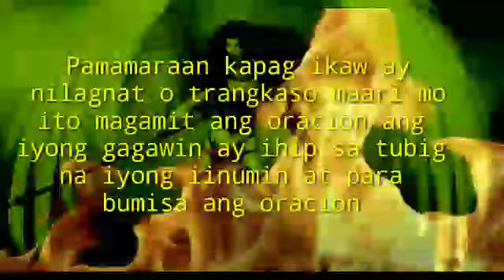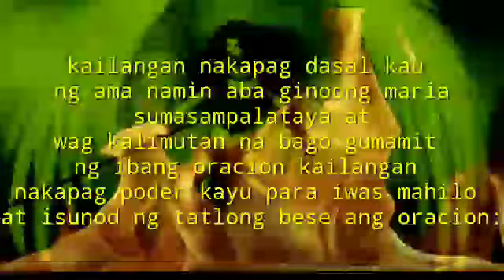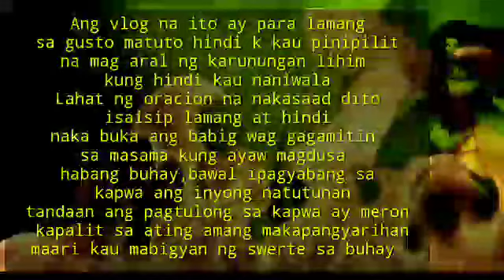GAMOT SA LAGNAT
LEKSEMOM